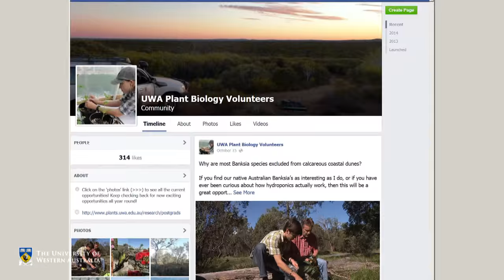Meet Jason, keep up with climate change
Jason Hamer is a postgraduate student at UWA School of Plant Biology.  His research is "Assessing the vulnerability of Eucalyptus species to a changing climate".